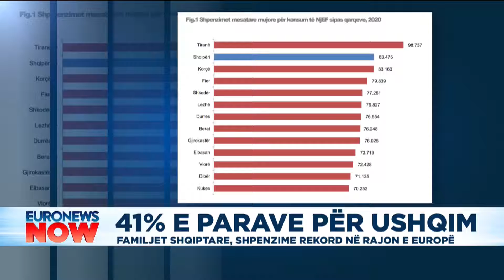Eurostat: Rreth 41% e shpenzimeve të një familjeje shqiptare shkojnë për ushqime